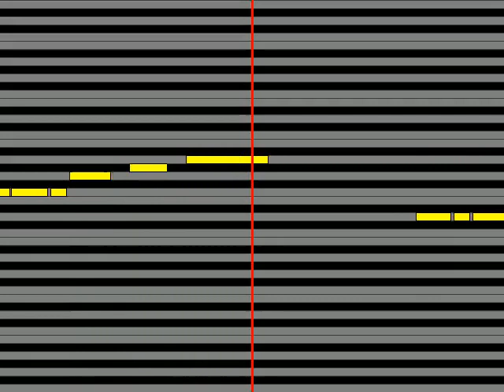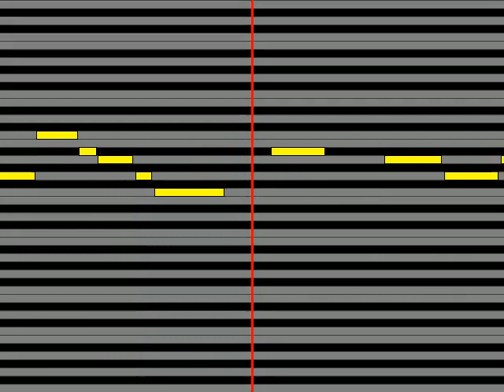【ガイドメロディ】 天地真理 虹をわたって